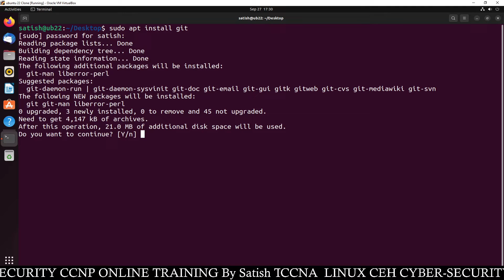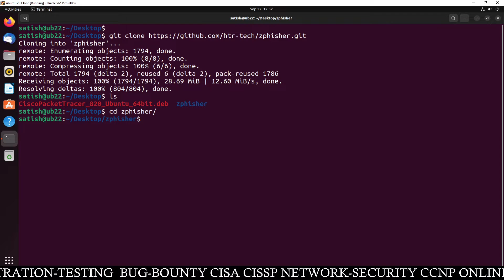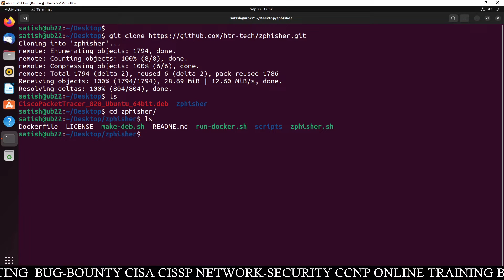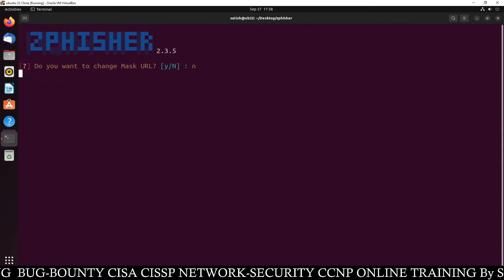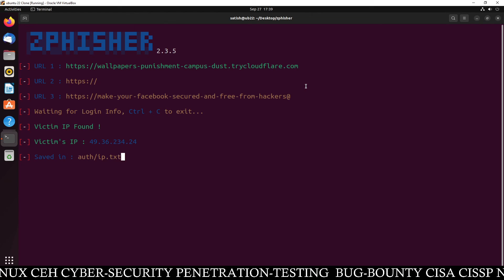Easy And Fast Guide To Installing Zphisher On Ubuntu Linux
how to install zphisher in Ubuntu linux
install and run zphisher tool inside Ubuntu Linux
what is the primary goal of a phishing attack?
if you understand hackers mind you can protect your machines from such phishing attack.
Easy Peasy: Installing Zphisher On Ubuntu Linux Tutorial
Installing Zphisher On Linux!
Installing Zphisher On Ubuntu Linux Tutorial
Unleash Your Hacking Skills: Zphisher Installation On Ubuntu Linux!
Easy Tutorial: Installing Zphisher On Ubuntu Linux!
Installing Zphisher On Ubuntu Linux: Step-by-step Guide
Master The Art Of Installing Zphisher On Ubuntu Linux!
SATISH TIWARY
😊Thanks for being with us😊